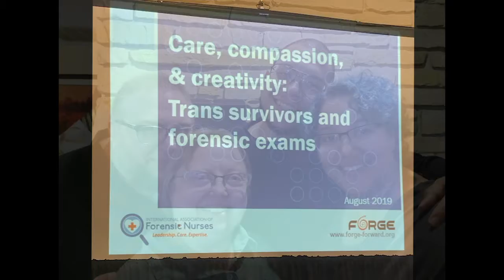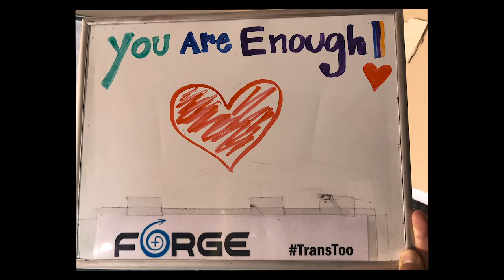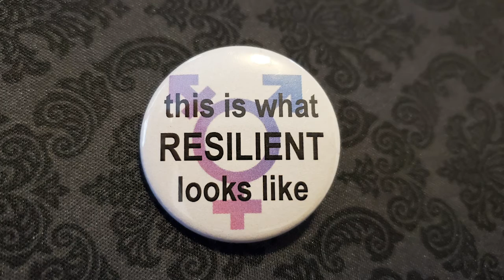Rostros de MenHealing - Michael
“Rostros de MenHealing” es una serie de videos cuyo objetivo es resaltar las historias humanas de nuestros facilitadores, miembros de la junta y personal de apoyo. En congruencia con nuestro valor fundamental de transparencia, cada video iluminará la personalidad de un miembro de nuestro dedicado equipo. Esperamos que esta serie lo ayude a familiarizarse mejor con nuestra organización al brindarle una idea del profundo compromiso de los miembros de nuestro equipo, así como de las experiencias de vida dinámicas que contribuyen al trabajo que hacemos juntos.

Si usted es un sobreviviente masculino y está considerando si asistir a un evento de fin de semana o día de recuperación, tal vez estos videos lo ayuden a evaluar si nuestro equipo es el adecuado para ayudarlo con su curación.

Si usted es un aliado o donante que está considerando si MenHealing es una organización que merece su apoyo, quizás conocer a nuestro equipo lo inspire a contribuir a nuestra misión.

org para obtener más información